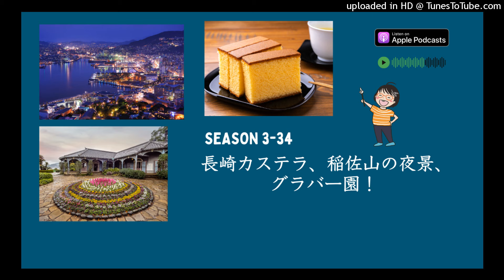Japanese Podcast Season 3-34 長崎カステラ、稲佐山の夜景、グラバー園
WHO AM I:
Hi, I'm Noriko, a fully qualified Japanese teacher and also the creator of the Japanese podcast & YouTube, LEARN JAPANESE WITH NORIKO.
I am most active in my community, JAPANESE TOGETHER.